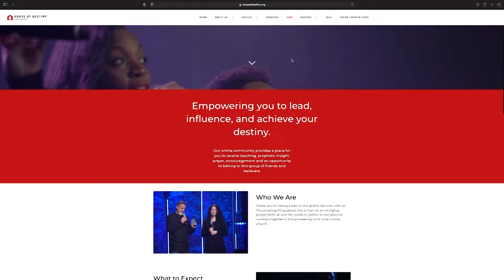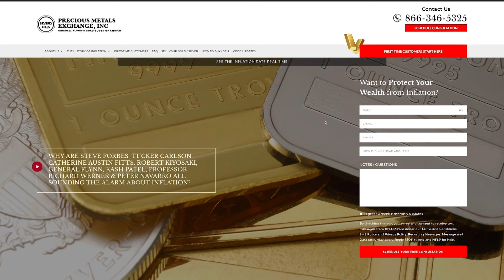Pushing Through Pain | Real Life, Real Faith | House Of Destiny Network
We all face pain in our lives. How do we deal with the need to push through that pain, whether it be emotional, physical or mental? Join us if you want to be encouraged, no matter what you are facing in life.

This rare and beautiful collection of devotionals from Kim Clement is a must-have for anyone looking to enrich and deepen their spiritual life. The “Daily Light” collection is filled with inspiring and thought-provoking reflections that can be read daily, helping to bring peace, guidance, and comfort in times of difficulty. This collection is now available to the public for the first time ever and is sure to be a blessing to anyone who discovers it. Get your copy today and experience the life-changing power of the “Daily Light” collection.